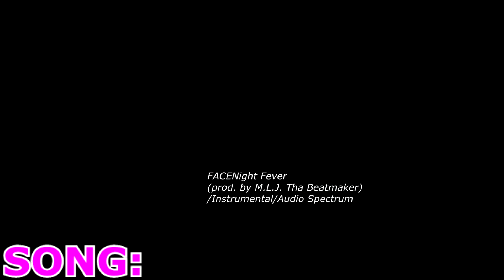BEST LEGENDARY BEAT DROP SONGS OF ALL TIME PART #2!! - iZioid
THESE ARE THE BEST BEAT DROP SONGS YOU HAVE OR NEVER HAVE HEARD OF UNTIL NOW! WATCH TILL THE END TO REVEAL WHAT THE BEST BEAT DROP IS!!!
Playlist on every song used in this video!
►Hello guys!►
►My name is Robert and im a 14 years old modder/Gamer.►
►Playstation Gamertags:►
►SolidZoid-►(Current One)
►Picture:My Logo►
►picture:My Logo►
►Skype:SCRWUBBY WUBBY►
►username: live:mozaik79 ►

(Ignore Tags)
dude perfect
pro vs noob
trap nation
trap city
killer confidence
beat drops
bass drops
trap madness drop mix
best trap drops
trap drop mix
legendary beat drops
drop mix
beat drop songs
trap madness drops
beat drops
beat drop
trap madness legendary
beat drop song
dirtiest trap drops
epic drops
chill drops
trap madness
best beat drops
trap drops
best beat drop songs
best bass drops